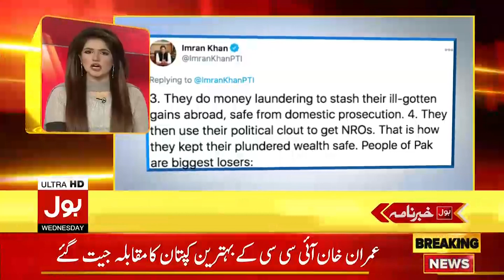Maryam Nawaz vs Shehbaz Sharif | BOL News Headlines 12:00 PM | 13th January 2021 | BOL News Bulletin